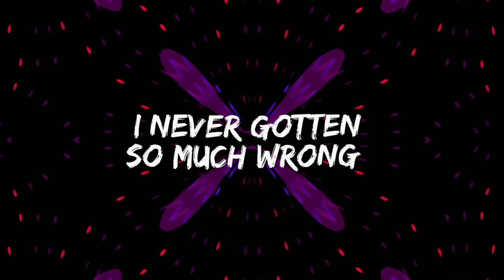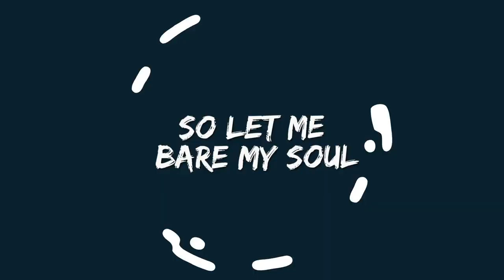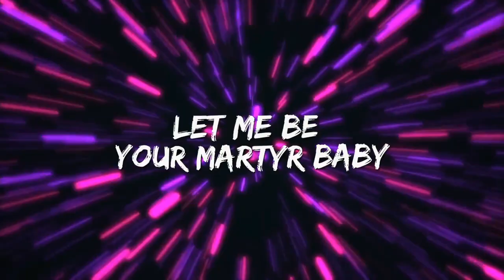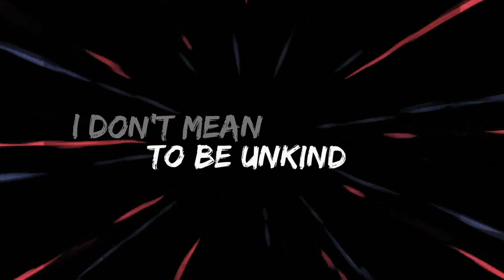Ryan Hudson - Martyr (Lyric Video)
New Album "Half Steps And Harmonies" out September 14th.